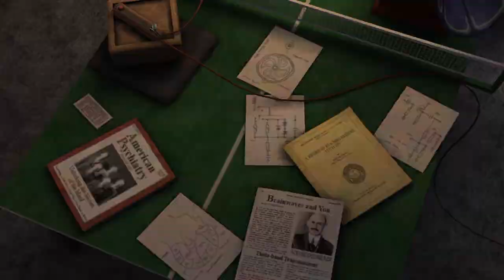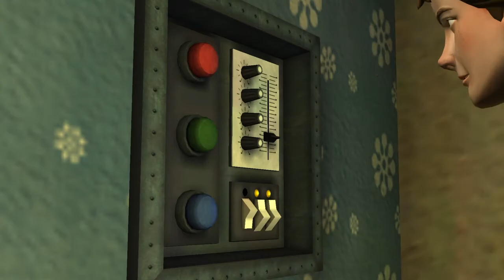Back to the Future Gameplay Part 14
We did it! Edna breaks up with young doc but now old doc is teaming up with her, this will be tough!